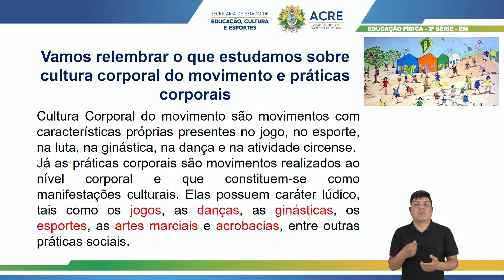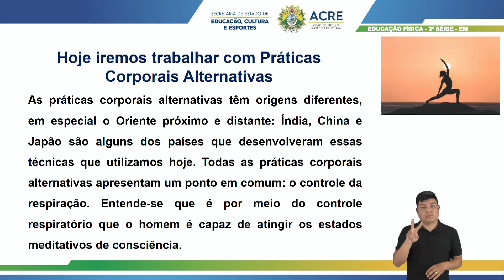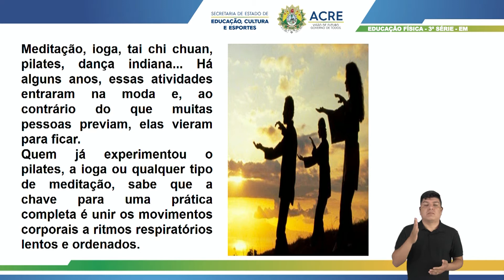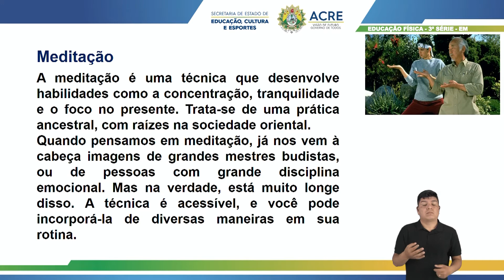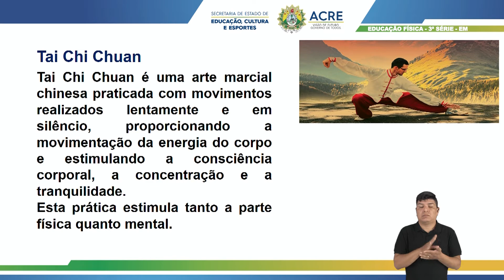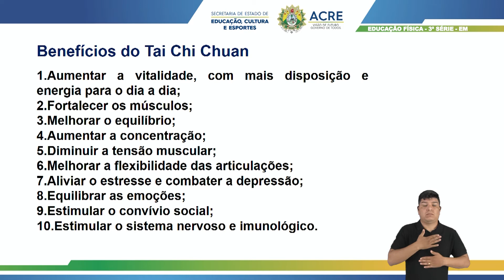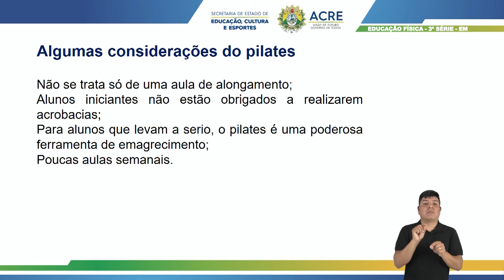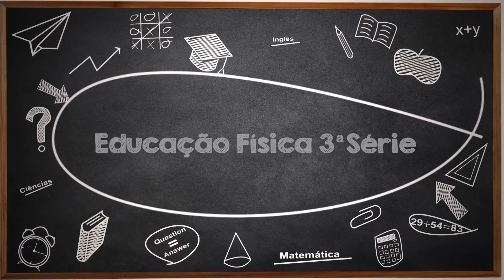3ª Série - Educação Física - Aula 06 - Identificação de Práticas da Cultura Corporal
3ª Série do Ensino Médio.
Tema: Identificação de Práticas da Cultura Corporal para Aprofundamento Individual.
Professora: Santiago.
Ano Letivo 2021
Acesse: